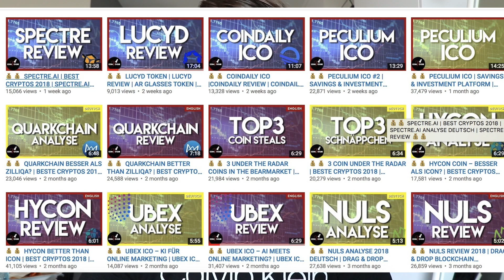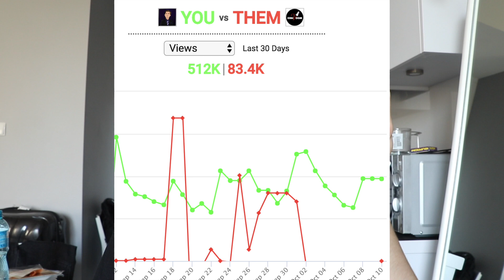Cryptocurrency Review Scams - Companies Losing THOUSANDS!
-bitcoin price
-altcoin
-top altcoins